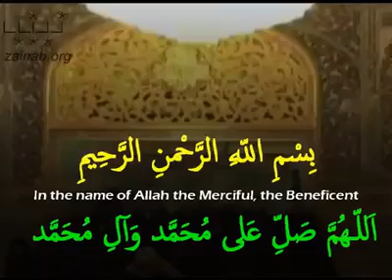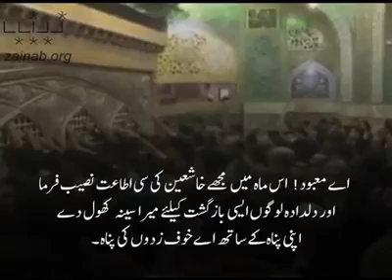Dua For Day 15 Of The Holy Month Of Ramadhan